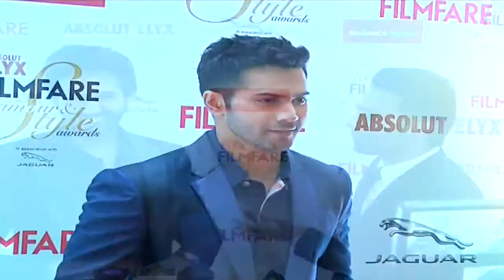Uncut: Filmfare Glamour And Style Awards 2015